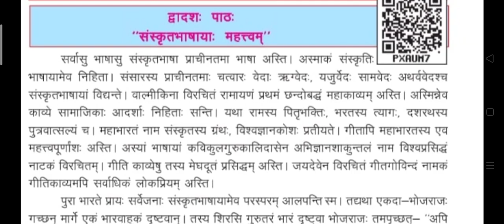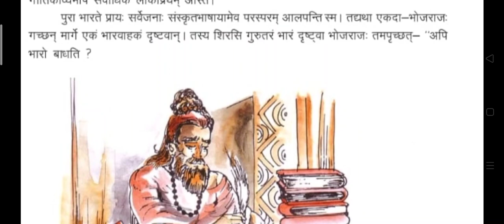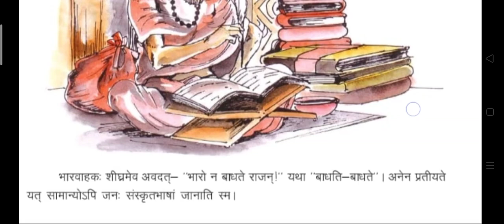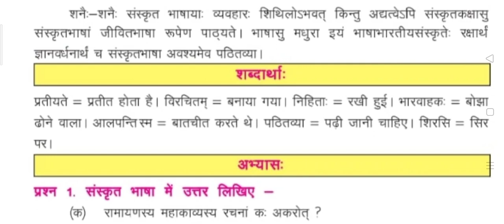द्वादशः पाठः संस्कृतभाषायाः महत्वम् class 7th. Sanskrit